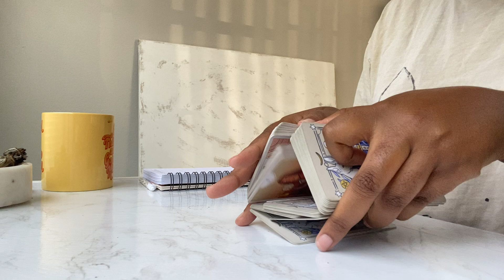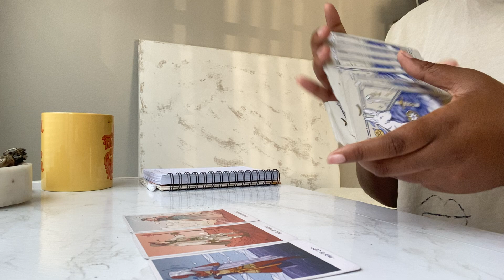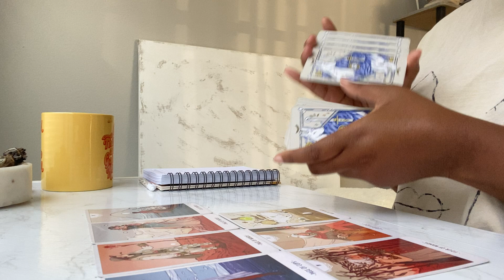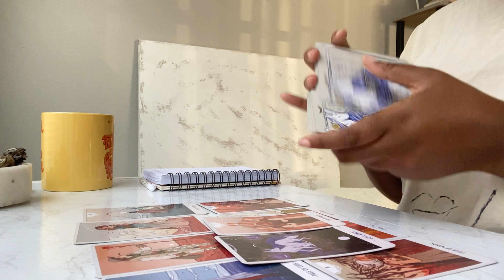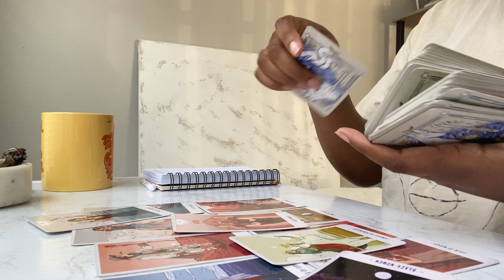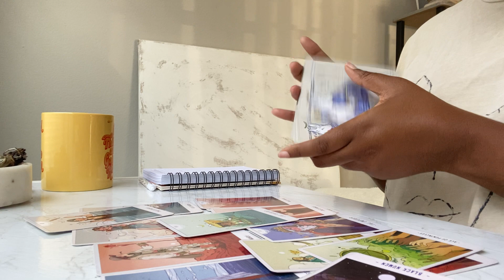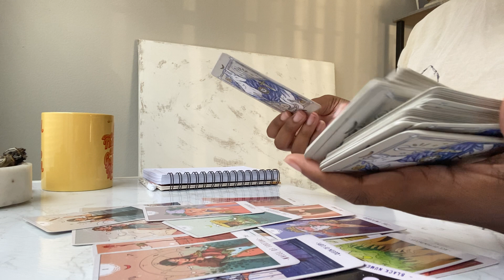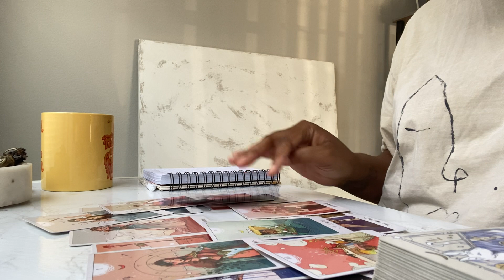Gemini 💯Watch before Sept.22! You’re about to get info on a new opportunity! September 15-22 2022